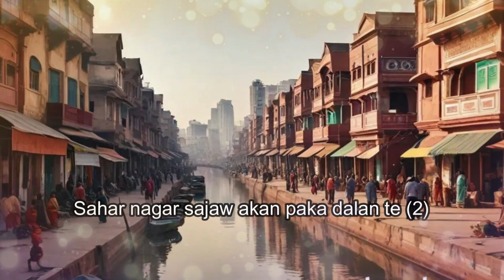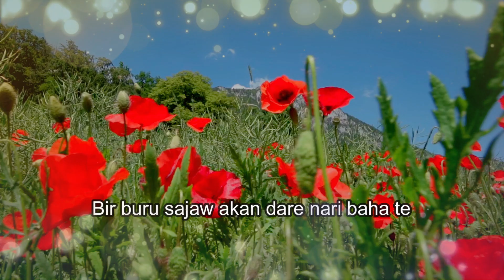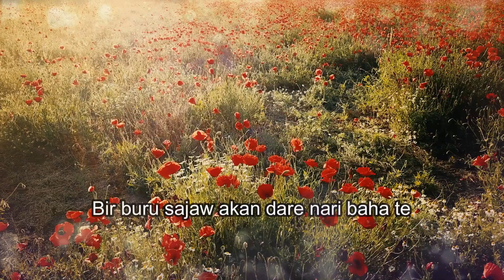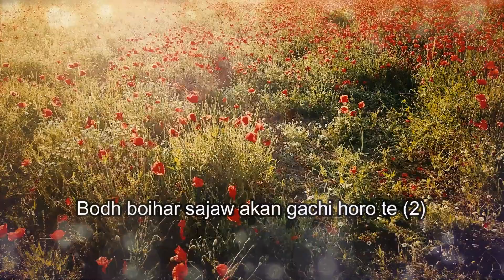Tuhur lagre sereng | Ato tula sajaw akan busub kumbo urah te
nuya video re "Tuhur lagre sereng" k sereng kada. sereng renah atohob khot d "ato tula sajaw akan busub kumba urah te" sereng ajom pe r chet jong pe. node sereng lyrics em hoina.

📌Lyrics:

Ato-tula sajaw akan busub kumbo urah te
Sahar nagar sajaw akan paka dalan te (2)

Bir buru sajaw akan dare nari baha te
Bodh boihar sajaw akan gachi horo te (2)

Gada buru sarer-roaa sirma rimil jari te
Mone jiwi sarer-roaa suhag dular te (2)

Mone jiwi sarer-roaa suhag dular te (4)

Lagre enej santali video
Lagre enej santali video 2023
Lagre anej